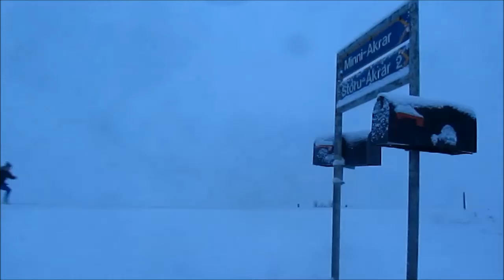misskilningur 2 - Sæþór og Helgi